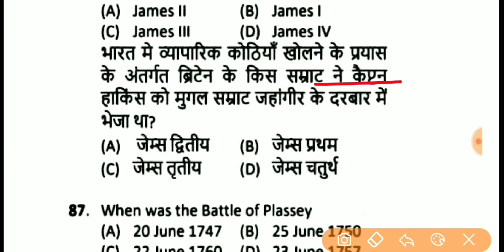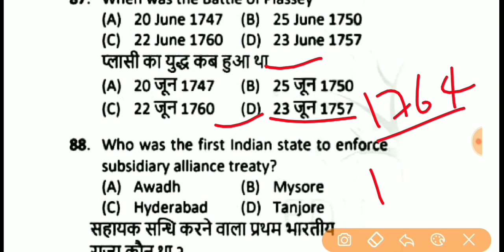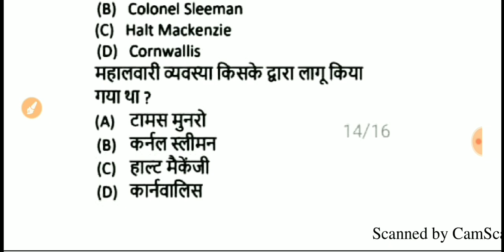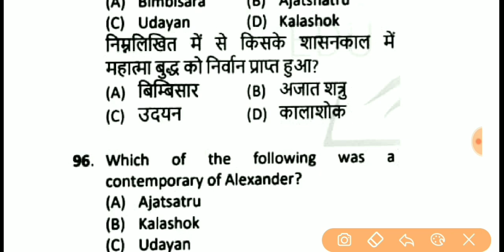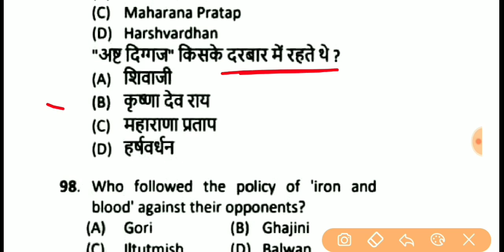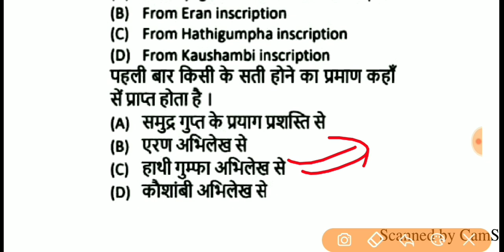History Most Important Questions | Bihar Daroga 2019 | Edu Teria Praveen Kumar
बिहार दरोगा भर्ती 2019
बिहार दरोगा
Bihar daroga previous year questions 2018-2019
Bihar si previous year questions